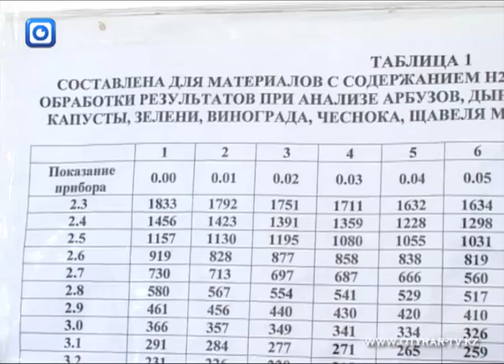Арбузы в Шымкенте появились раньше обычного срока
Пока власти решают, где в городе можно продавать бахчевые, на улицах все чаще начали встречаться прилавки с арбузами.

В этом году бахчевые в городе появились раньше обычного срока. Арбузами торговать продавцы начали уже в мае. Специалисты торгового отдела городского акимата расторопности торговцев пока свою оценку не дали, но санитарные врачи считают повсеместную торговлю незаконной, так как в этом случае повышается риск отравления горожан нитратами.